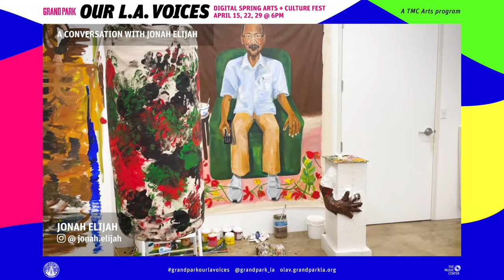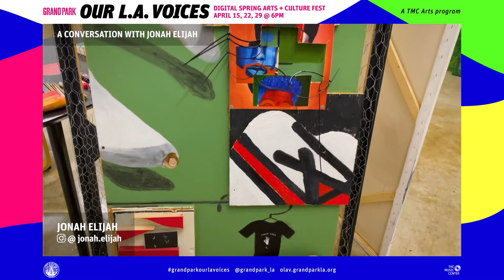Grand Park's Our LA Voices 2021 | A Conversation with Jonah Elijah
Jonah Elijah

Conversation with LA-based artist Jonah Elijah, His work encapsulates black life in America and addresses controversial issues that actively affect the African American community. Using materials to explore economic inequality, displacement, or human rights Elijah’s artist practice embraces discomforting realities.